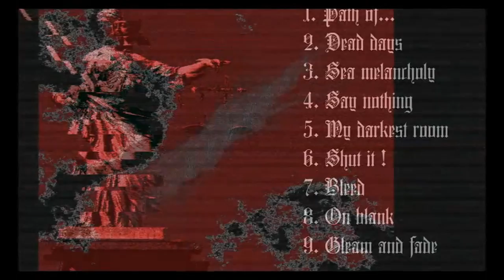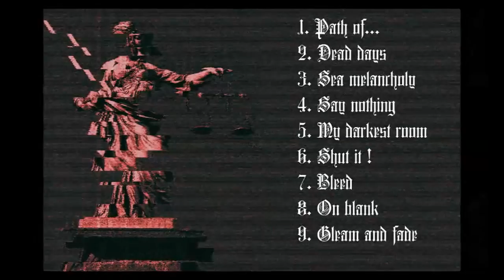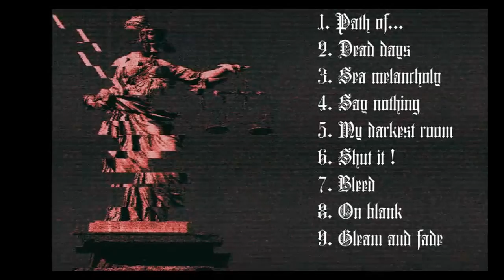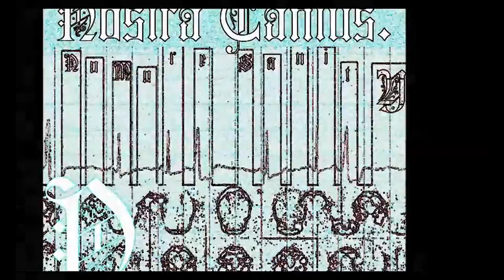Nostra Cantus - No More Sanity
Download ( Much Better quality ):
( Wait until the 5 seconds end and click on skip ad on the top of the screen, and then on the top of the page you can download the song )

If you'd like it and want to show some support, here it is the releases from Nostra Cantus and Clamantes Mortem :

or like the page !